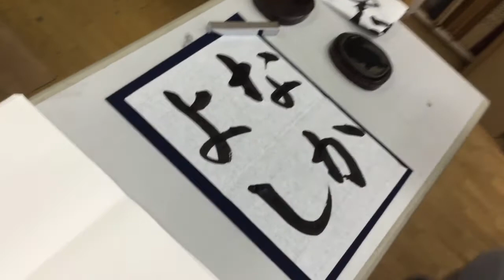JA共済書道コンクール 小学3年生『なかよし』2017年（平成29年）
撮影：書道専門店　大阪教材社
599-8272　大阪府堺市中区深井中町1994-3